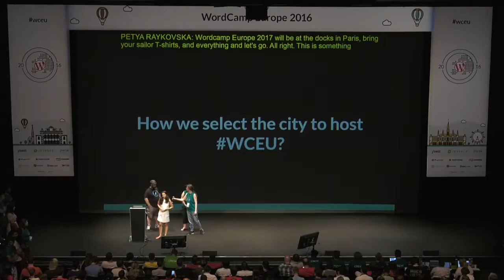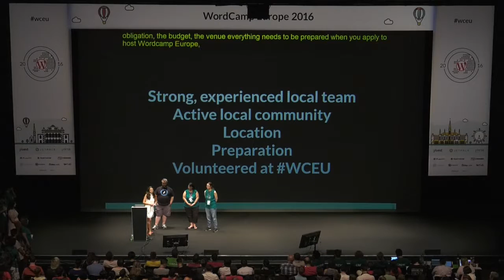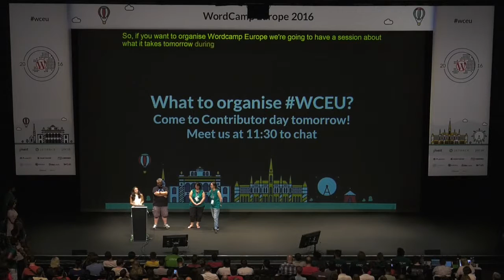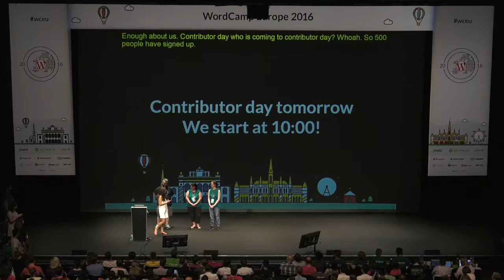WordCamp Europe 2016 Closing Remarks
Closing Remarks at WordCamp Europe 2016 in Vienna.